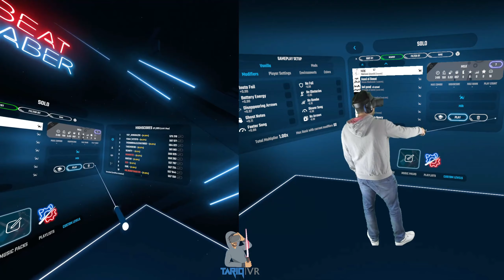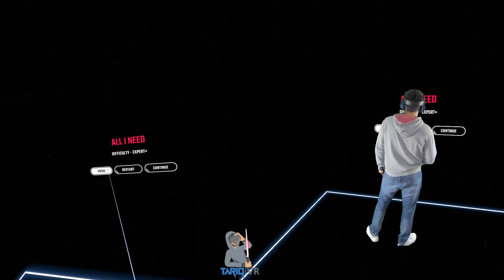VR واجهت اضخم صندوق في بيت سيبر !!! بالواقع الافتراضي في ار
لعبة مراحل ترند في بيت سيبر ومنهم مرحله فيها اضخم صندوق في بيت سيبر
اتمنى يعجبكم المقطع

Game : beat saber
For Supporting this channel
Gaming PC
16 GIG RAM
750 Watt
Motherboard ROG STRIX Z370-G GAMING (WI-FI AC)